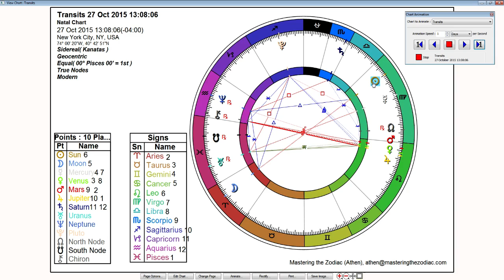Pisces October 2015 Horoscope - Sidereal Astrology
This Pisces October 2015 horoscope has Saturn changing signs, Mercury going direct, and Jupiter trine Pluto. Saturn is now going into Scorpio where he will be for the next two years creating structure and discipline in the deeper aspects of our lives. Mercury moves forward allowing us to implement what we learned about our communications and routines. And Pluto trines Jupiter, Mars, and Venus throughout the month helping usher in powerful changes to different areas of our lives.

Please see video for more information.

Sidereal astrology uses the actual location of the planets in the sky.